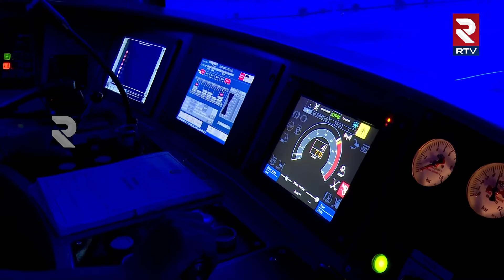Kolkata Under River Metro | PM Modi | నదీ గర్భంలో మెట్రో దేశంలోనే ఫస్ట్‌టైం | RTV